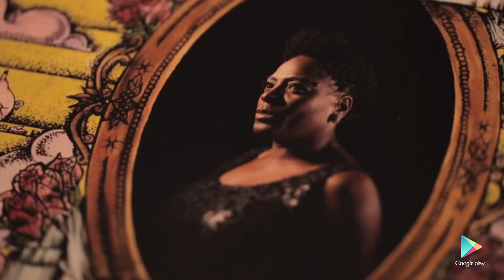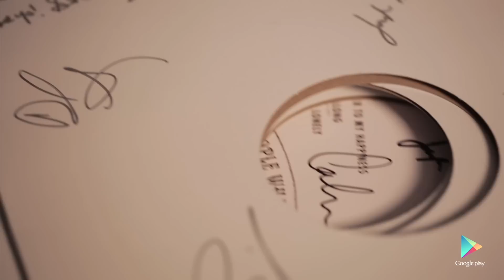Sharon Jones & the Dap-Kings - Uncovered Sessions - "Big Bulbs"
Get this exclusive, soulful Christmas original from Sharon Jones & the Dap-Kings only on Google Play